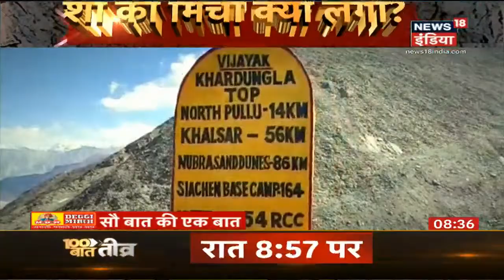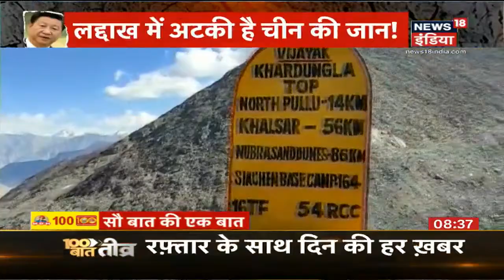China की भुखमरी को क्यों छिपा रहे Xi Jinping, देखिए 1962 में कैसी थी चीन की हालात ? | News18 India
चीन की एक बहुत पुरानी आदत रही है वो दूसरों की जमीन हड़पने के लिए इलाकों का इतिहास और भूगोल अपनी सहूलियत से याद रखता है. दूसरों से उम्मीद करता है की दूसरे देश आंखें मुंद कर उसकी बात मान ले. लदाख में जमीन हड़पने के लिए चीन के राष्ट्रपति Xi Jinping को भी कुछ ऐसा ही तरीका समझ में आ रहा है. लदाख में भी चीनी की सैन्य ताकत का घमंड टूटा तो मजबूरी में चीन को बातचीत की गुहार लगानी पड़ी. दोनों देशो के बीच सीमा विवाद सुलझाने के लिए कूटनीतिक स्तर पर बातचीत शुरू हुई. लेकिन उसके पहले ही Xi Jinping ने अपने पुरखों का पीटा हुआ फार्मूला लेकर सामने आ गए. देखिए ये रिपोर्ट Kishore Ajwani के साथ.